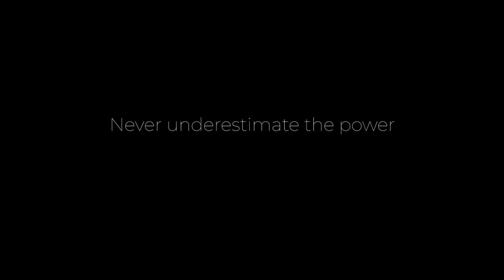Support WriteGirl 2020